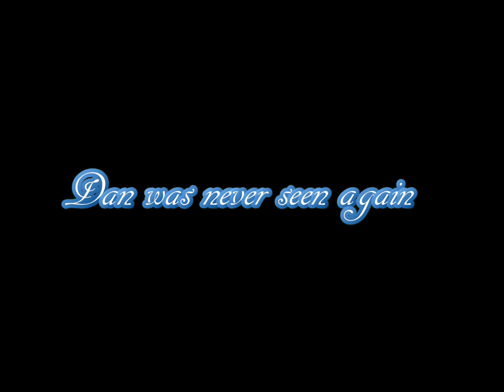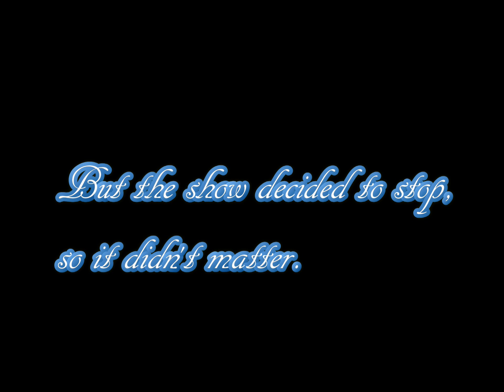Iloveparis56 Abridged: Episode 1 "Bakugon, Battle Brawlers"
An Abridged series in which I voice all the characters and somehow it ends up making sense between episodes. This series will be One-Shots of Various Anime/Cartoon's first episodes. I don't have a plan for the next few episodes, but I wanted to pull a Eddie Murphy in which I am all the Characters.

Warning, Dan seems to get More and More High as the episode progresses. it makes sense, because the entire episode is dragons and turtles coming out of balls to kill each other. Geez, what does that seem like?

Voices: (All are voiced by Iloveparis56, but these are the names)
- Dan
- Dan's Mother
- Woodchuck
- Shuji
- Naga
- Draco

Songs included are:
YOLO - The Lonely Island (theme)
Alienware - Divinity (me)
Dan's Theme - Divinity
Headphones (outro) - Britt Nicole